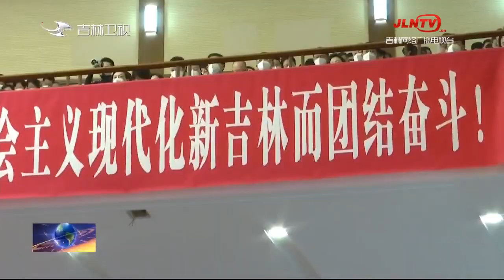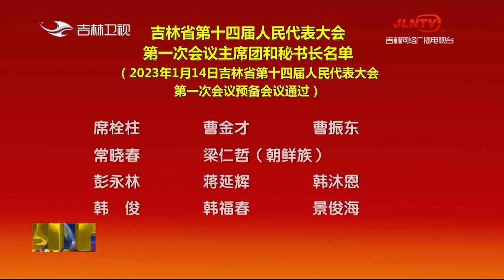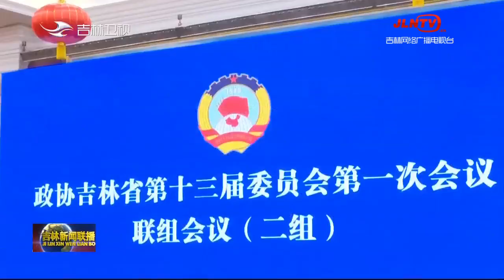吉林新聞聯播 20230115：6顆“吉林壹號”衛星今天發射成功